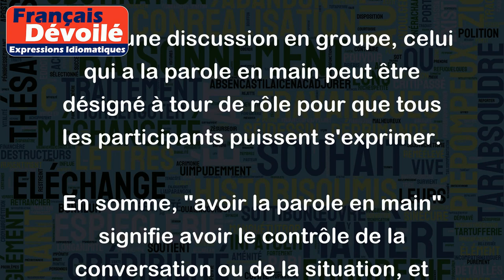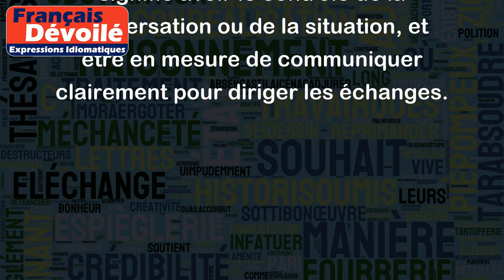Avoir la parole en main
"Avoir la parole en main" signifie être le principal interlocuteur ou celui qui contrôle la conversation. Cela implique souvent le fait de prendre la parole en premier, d'avoir une expression claire et d'être en mesure de diriger la conversation dans la direction voulue.
Voici quelques exemples:
- Lors d'un débat, le politicien qui a la parole en main est celui qui a la possibilité de faire passer son message auprès du public.
- Lors d'une réunion d'équipe, le chef de projet qui a la parole en main peut diriger la discussion vers certains sujets prioritaires.
- Au cours d'un entretien d'embauche, celui qui a la parole en main est normalement le recruteur, car il pose des questions et prend des notes pour évaluer le candidat.
- Dans une discussion en groupe, celui qui a la parole en main peut être désigné à tour de rôle pour que tous les participants puissent s'exprimer.
En somme, "avoir la parole en main" signifie avoir le contrôle de la conversation ou de la situation, et être en mesure de communiquer clairement pour diriger les échanges.